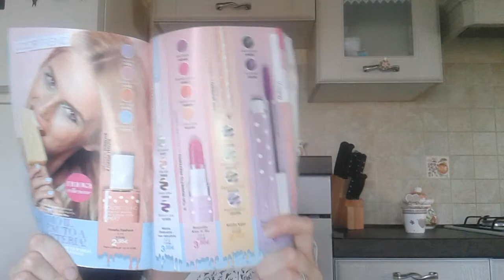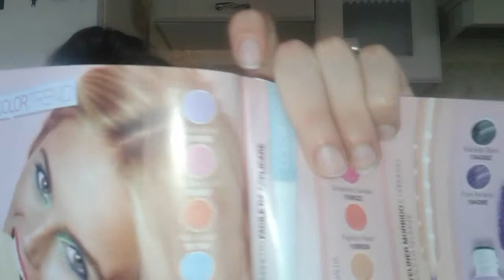NUOVA LINEA | avon colortrend Paleteria! #2